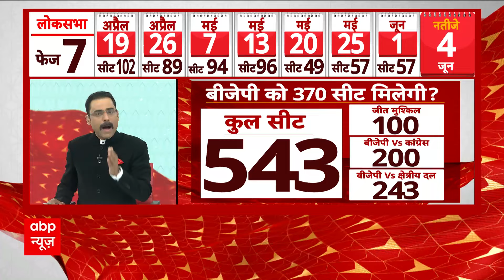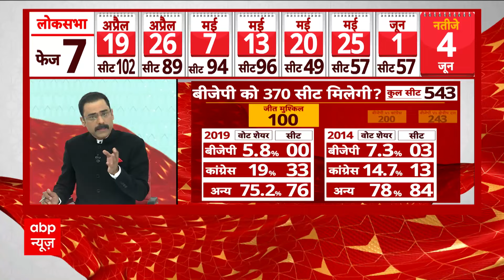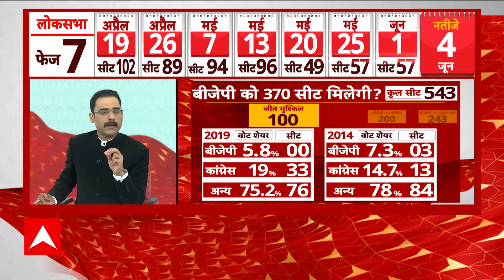Loksabha Election 2024: राहुल या मोदी? चुनावों से पहले समझिए ये समीकरण | BJP | Congress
2024 लोकसभा चुनाव के लिए तारीखों का एलान हो चुका है. देश भर में लोकसभा की 543 सीट पर 7 चरण में वोट डाले जाएंगे. इसकी शुरुआत 19 अप्रैल से होगी. 1 जून को सातवें और आखिरी फ़ेज़ की वोटिंग होगी.जबकि 4 जून को ये तय हो जाएगा कि देश का नेतृत्व किसके हाथ में रहने वाला है. चुनाव की घोषणा होते ही सबने अपनी-अपनी जीत का दावा कर दिया. पीएम मोदी ने एक बार फिर 400 पार का नारा उछाल दिया. अब सवाल है कि NDA जिस 400 पार की बात कर रहा है.वो जमीन पर कितना मजबूत है.